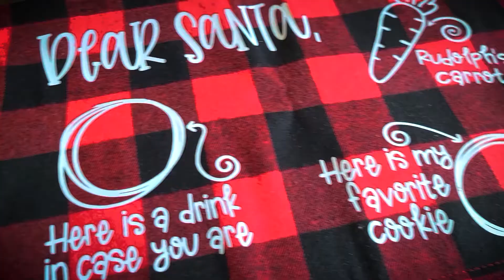Reclaiming my 2021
Well, Ive been gone for awhile. Social Media, the news, the world, really just wore me down to a point I needed some time to take stock on what's important in life...Want to know what it is??? Family. Yourself. Inner Peace. Nothing in the world around us is worth getting all up in a tizzy.

Just take care of you.

Try free today!